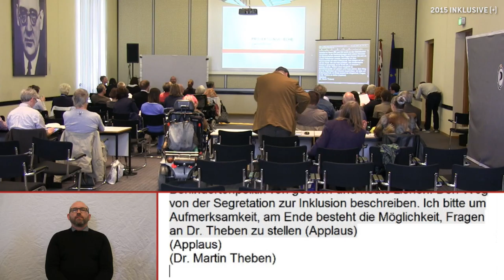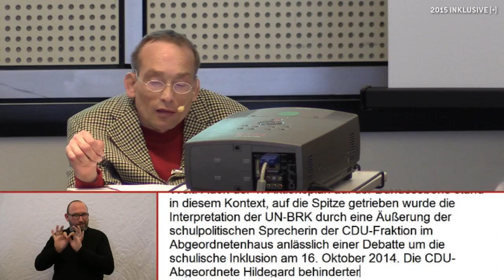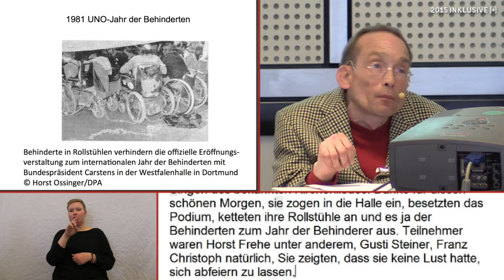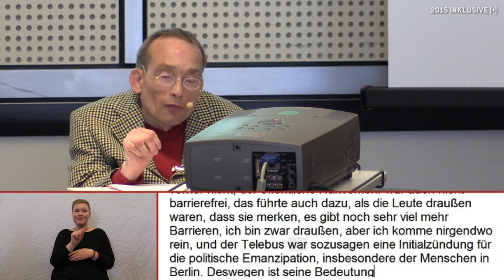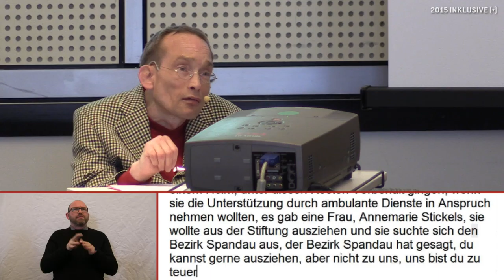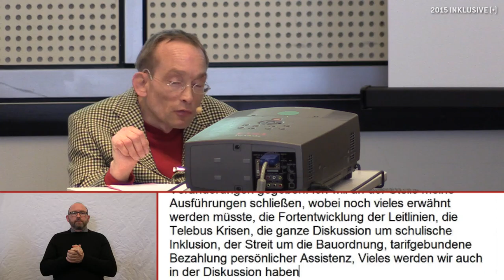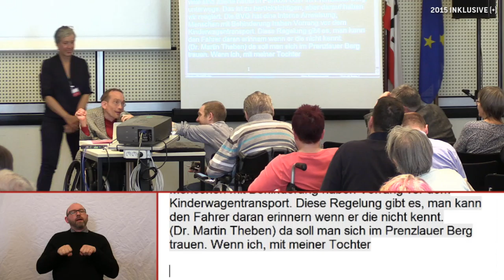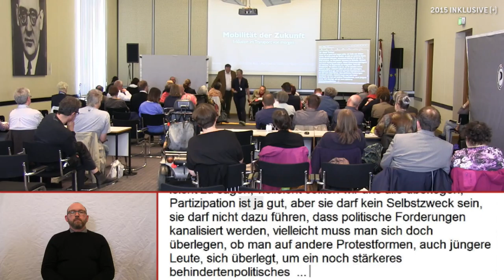Von der Segregation zur Inklusion - Dr. Martin Theben - INKLUSIVE 2015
„Jedem Krüppel seinen Knüppel“ – dieser Spruch aus dem UNO-Jahr 1981 drückt den Kampf gegen Fremdbestimmung, Gewalt und bevormundender Fürsorge im Umgang mit Menschen mit Behinderung aus. Die Politisierung der Behindertenbewegung in den 70er und 80er Jahren zeigte ihre Wirkung. Doch auch 2015 – sechs Jahre nach dem Inkrafttreten der UN-Behindertenrechtskonvention – bleibt noch viel zu tun.

Die Politik ist mehr denn je auf die Expertise und Perspektive von Menschen mit Behinderungen angewiesen, um Verordnungen und Gesetzte neu zu gestalten. Viele Debatten rund um die „Inklusion“ von heute wurzeln in der aktiven Behindertenbewegung der 70er Jahre. In seinem Vortrag verknüpft Dr. Martin Theben Meilensteine der vergangenen Behindertenpolitik mit heutigem Handlungsbedarf.

Referent:
Dr. Martin Theben, Rechtsanwalt und ehemaliges Mitglied des Forums behinderter Juristen, engagiert sich seit Jahrzehnten in verschiedenen behindertenpolitischen Verbänden und Initiativen. Er ist als Referent zu sozial- und rechtspolitischen Themen tätig und publiziert hierzu.